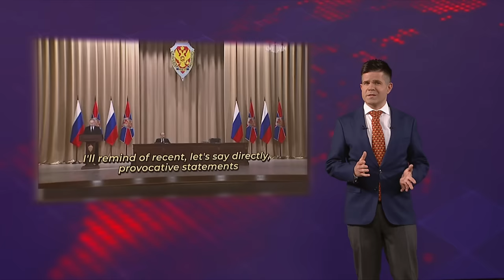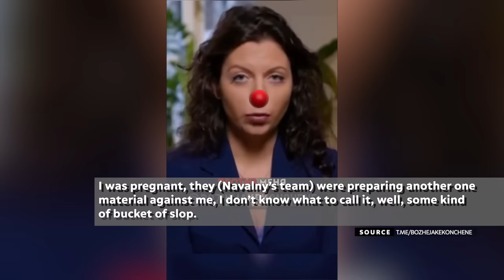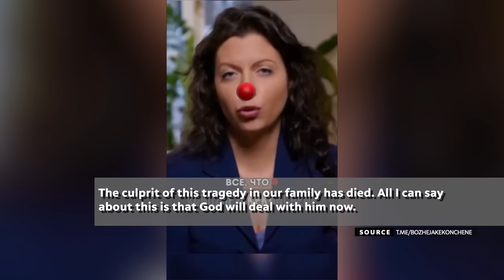Russian Interrogation Footage Exposes the Regime's Savagery | Break the Fake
Hours after the terror attack at the Crocus Hall, the FSB detained 11 suspects, including four men that were quickly named as the attackers. For the past two days, Russian news websites have been uploading video footage and pictures showing interrogators torturing the alleged attackers with electric shocks and even cutting off the ear of one of the suspects.